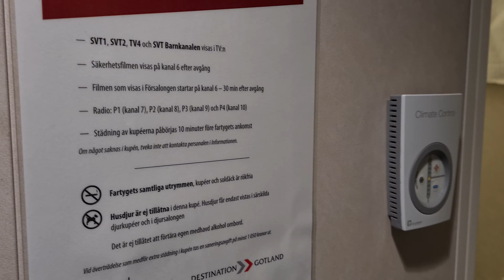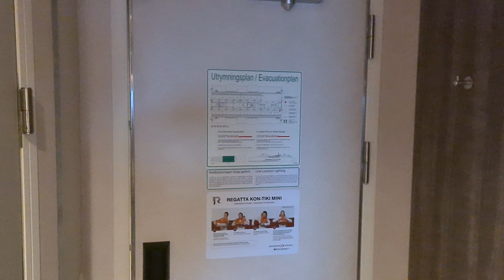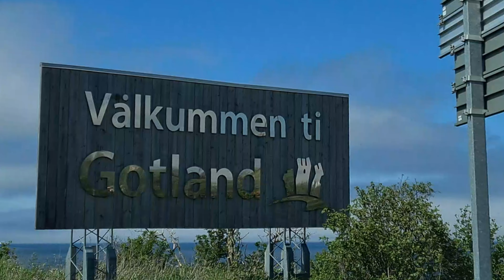Отпуск в Швеции 2021. Готланд. 1 часть.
Готланд -- шведский остров в Балтийском море. Остров с богатейшей историей, с красивыми ландшафтами и природными достопримечательностями.
Поездка состоялась с 17 по 22 мая 2021 года.